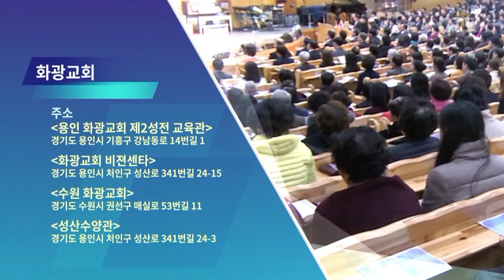윤호균목사 설교_화광교회 | 성탄의 사람들(3) - 동방박사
성탄의 사람들(3) - 동방박사

마2:1-12
2:1  헤롯 왕 때에 예수께서 유대 베들레헴에서 나시매 동방으로부터 박사들이 예루살렘에 이르러 말하되
2:2 유대인의 왕으로 나신 이가 어디 계시냐 우리가 동방에서 그의 별을 보고 그에게 경배하러 왔노라 하니
2:3 헤롯 왕과 온 예루살렘이 듣고 소동한지라
2:4 왕이 모든 대제사장과 백성의 서기관들을 모아 그리스도가 어디서 나겠느냐 물으니
2:5 이르되 유대 베들레헴이오니 이는 선지자로 이렇게 기록된 바
2:6 또 유대 땅 베들레헴아 너는 유대 고을 중에서 가장 작지 아니하도다 네게서 한 다스리는 자가 나와서 내 백성 이스라엘의 목자가 되리라 하였음이니이다
2:7 이에 헤롯이 가만히 박사들을 불러 별이 나타난 때를 자세히 묻고
2:8 베들레헴으로 보내며 이르되 가서 아기에 대하여 자세히 알아보고 찾거든 내게 고하여 나도 가서 그에게 경배하게 하라
2:9 박사들이 왕의 말을 듣고 갈새 동방에서 보던 그 별이 문득 앞서 인도하여 가다가 아기 있는 곳 위에 머물러 서 있는지라
2:10 그들이 별을 보고 매우 크게 기뻐하고 기뻐하더라
2:11 집에 들어가 아기와 그의 어머니 마리아가 함께 있는 것을 보고 엎드려 아기께 경배하고 보배합을 열어 황금과 유향과 몰약을 예물로 드리니라
2:12 그들은 꿈에 헤롯에게로 돌아가지 말라 지시하심을 받아 다른 길로 고국에 돌아가니라